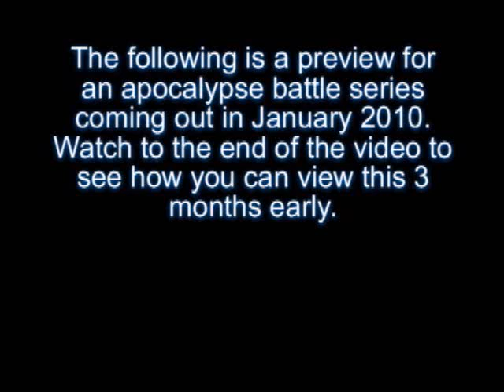Warhammer 40k Apocalypse Battle Report Movie Trailer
The following is a preview for our Apocalypse series coverage of a 20,000 point Orks vs Imperium narrative apocalypse game.

The full series will come out on YouTube in January 2010.  However, if you purchase during our Anniversary Sale between September 28th and October 2nd you will gain instant access to this series.

Sign up on the following URL to get your free magnet coupon and to get ready for our big Anniversary Sale: